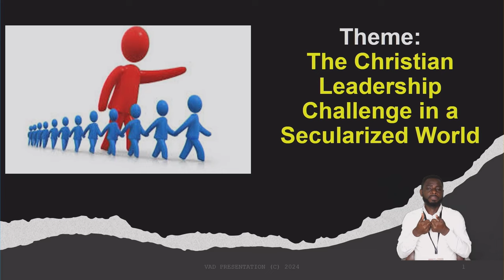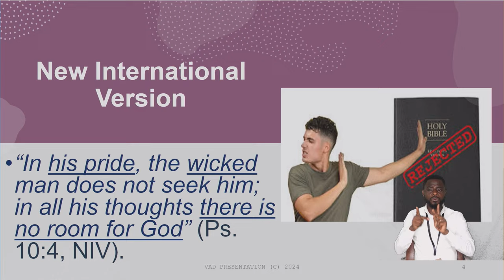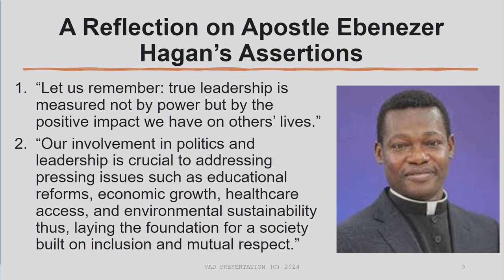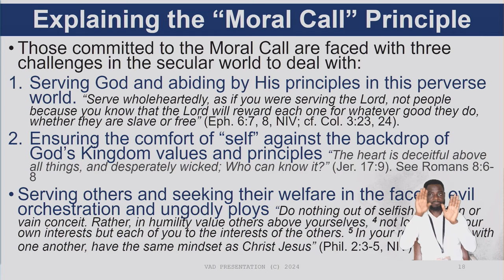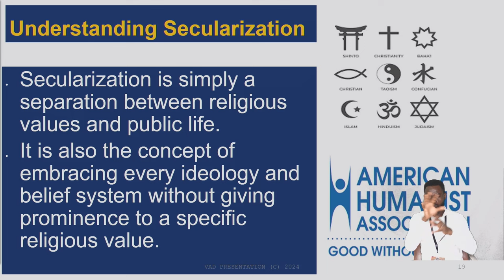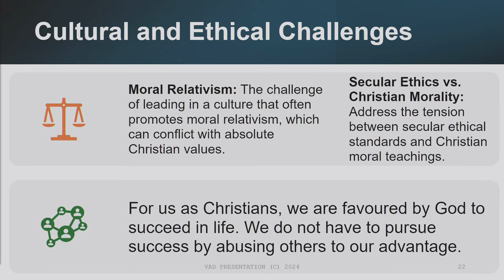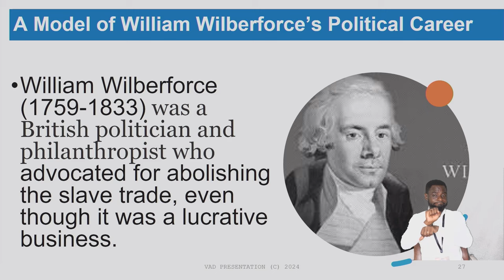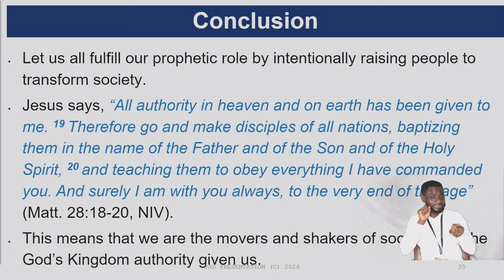The Christian Leadership Challenge in A Secularized World | Apostle Vincent Anane Denteh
The Director Of The Pentecost Men's Ministry of The Church of Pentecost, Apostle Vincent Anane Denteh, throws more light on this in this insightful message titled "The Christian Leadership Challenge in A Secularized World"